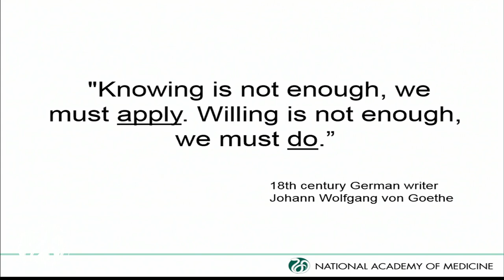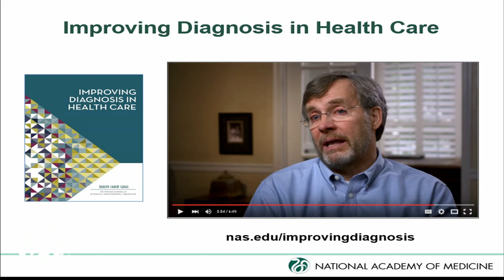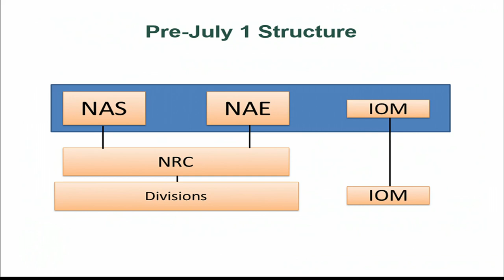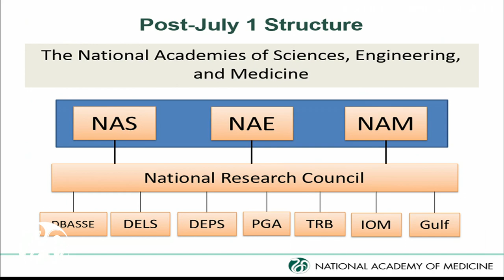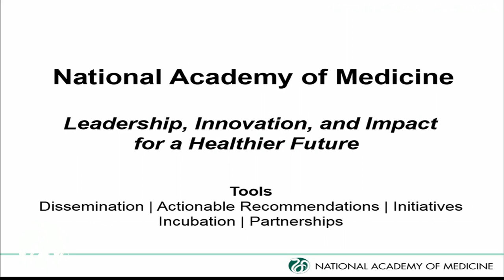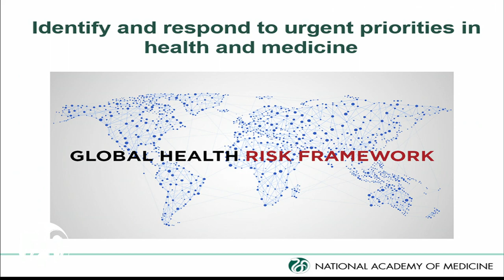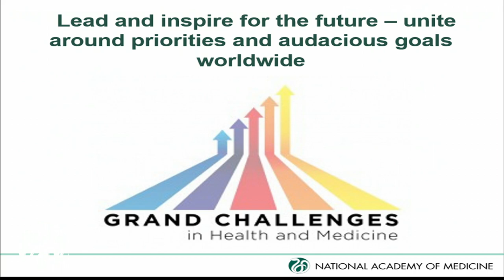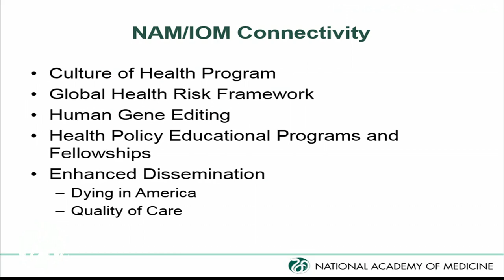10/19/2015 - President's Report to the NAM Membership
Victor J. Dzau, M.D., President, National Academy of Medicine